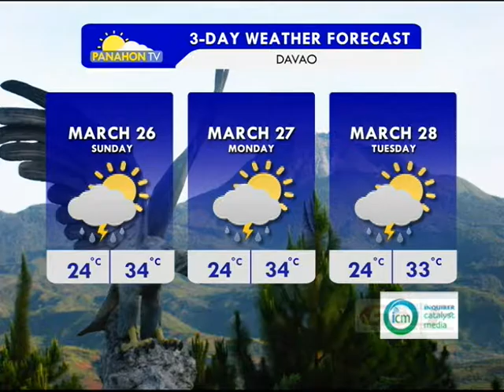Panahon.TV | Express March 25, 2017, 12:00PM